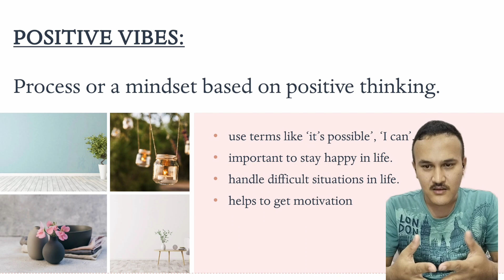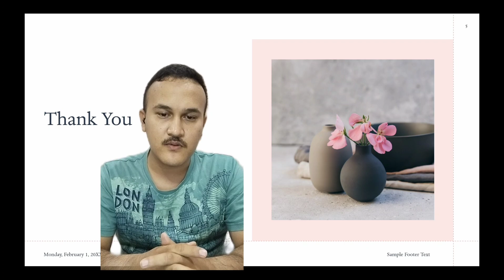WEEK 5 (ELC590) UITM